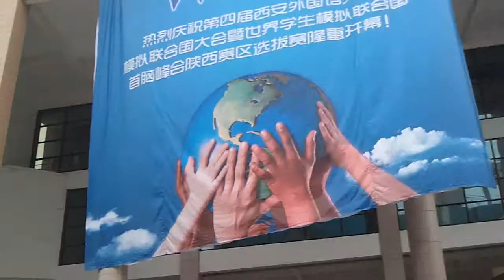Вадим Бессонов о практике студентов ВФ в Китае №4